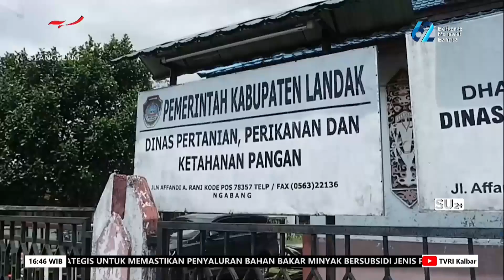26 AGUSTUS 2024 PEMKAB LANDAK LUNCURKAN LAYANAN BENGKEL BERJALAN ALAT DAN MESIN PERTANIAN